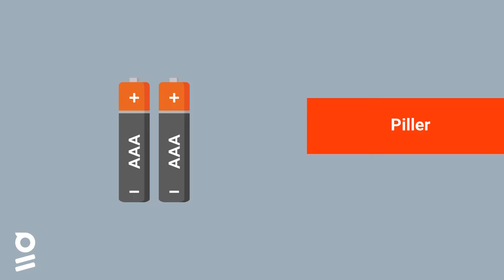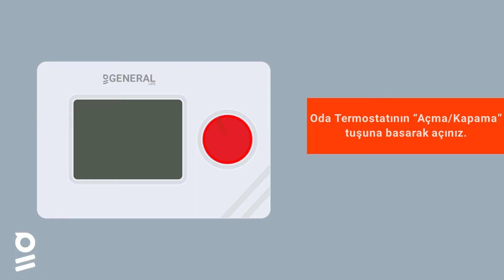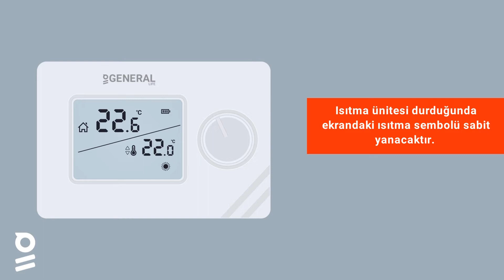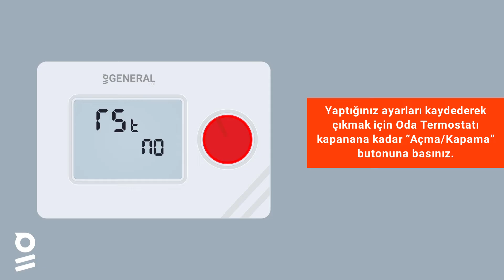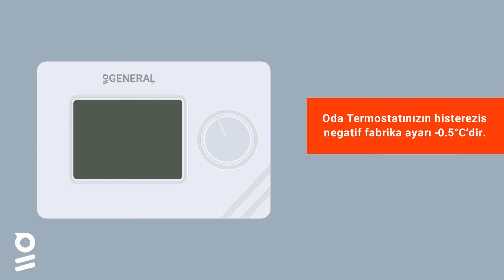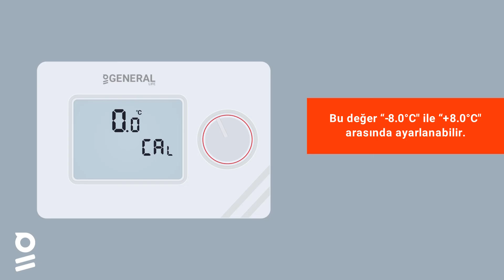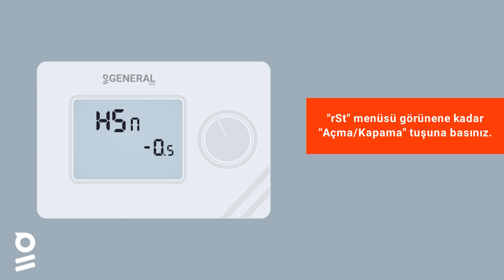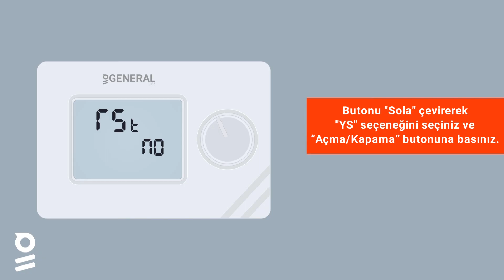GENERAL MITRA 250 RF Kablosuz Oda Termostatı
Kurulum ve Kullanım Videosu

00:00 Giriş
00:13 Kutu İçeriği
00:35 Modem - Kombi Bağlantısı
01:35 Oda Termostatı Kullanımı
02:42 Isıtma & Soğutma Seçeneği
03:20 Histerezis Pozitif Ayarı
04:11 Histerezis Negatif Ayarı
05:02 Kalibrasyon Ayarı
05:49 Oda Termostatı - Modem Eşleştirme
06:35 Oda Termostatı Resetleme